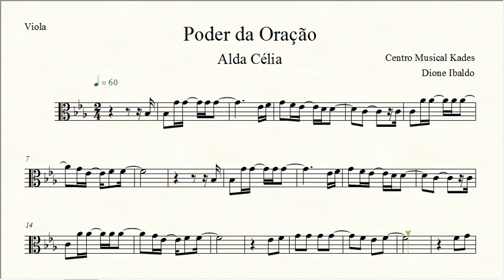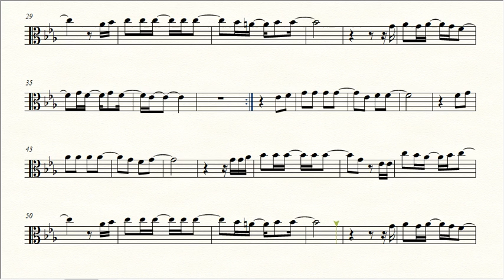Partitura PODER DA ORAÇÃO - Alda Célia - Viola